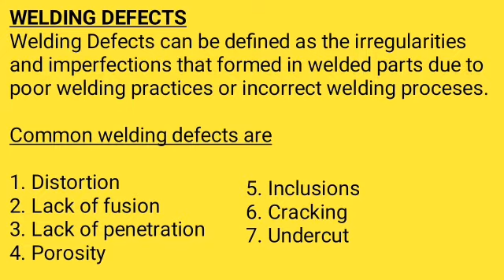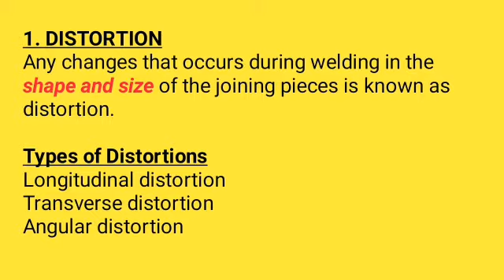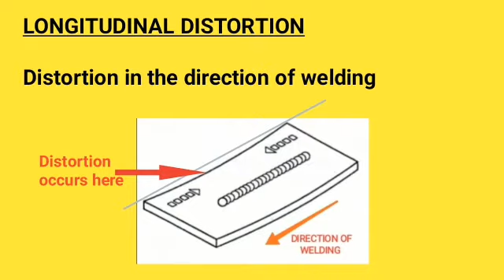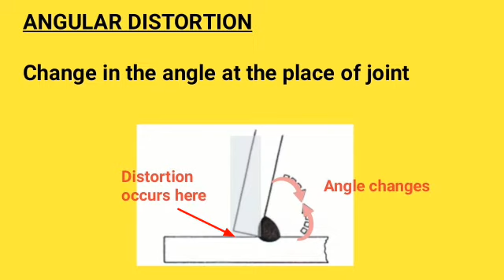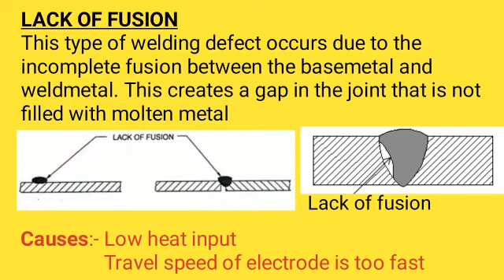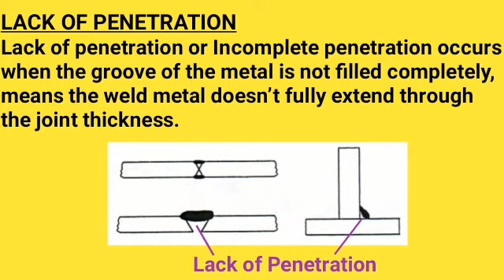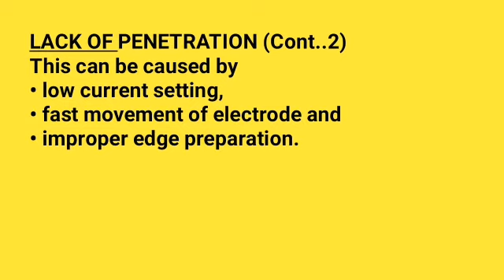THS_10th_Welding03_Session03_A | Welding Defects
WELDING DEFECTS

Distortion
Lack of fusion
Lack of Penetration